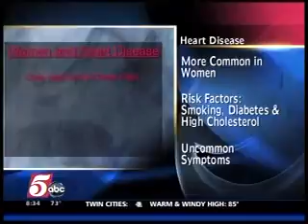Kyle, stroke survivor, talks with KSTP at Heart Walk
KSTP covers the Twin Cities Heart Walk at Target Field, May 19, 2012 in Minneapolis. Kyle Scheeler, stroke survivor, shares his story.